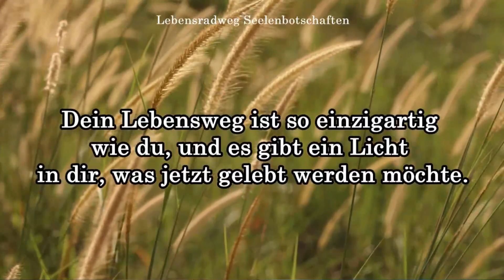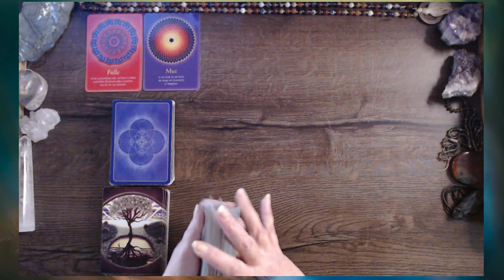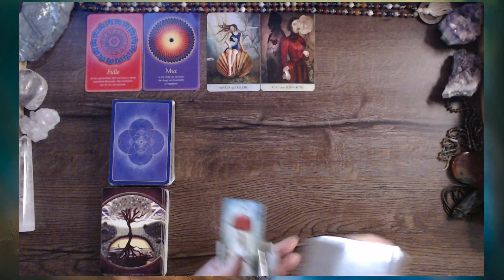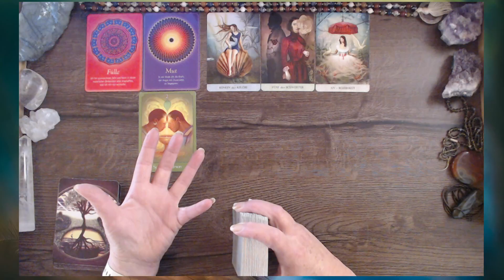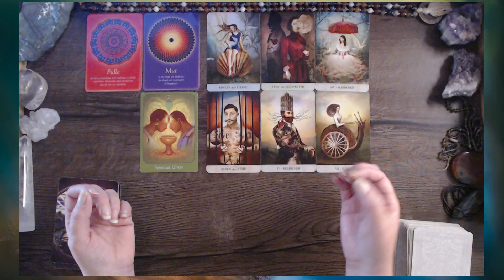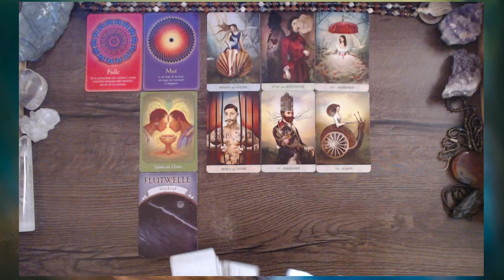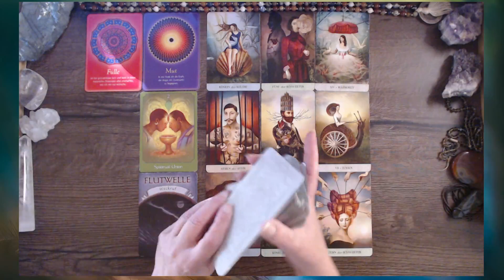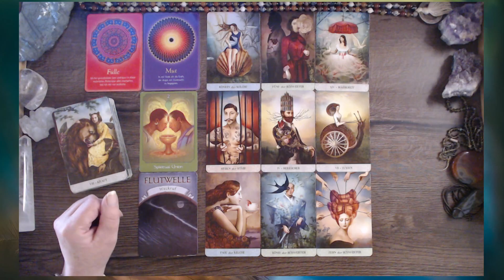Die Befreiung deiner Macht | Damit rechnest selbst du nicht | WochenEnergie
Deine Eigenmacht ist gefragt, denn sie öffnet Raum für tiefe Heilung. Du befreist dich und dein Herz. Welche Energie begleitet dich durch diese Woche? Was ist Thema? Was möchte gesehen und geklärt werden? Diesen Fragen gehe ich in dem Reading nach. Nimm gerne mit was dir dient, und spüre in dir nach, welche Impulse dich berühren.

⭐️ 𝐒𝐞𝐞𝐥𝐞𝐧.𝐋𝐢𝐜𝐡𝐭.𝐓𝐞𝐦𝐩𝐞𝐥 – folge dem Licht in dir … der neue Community-Bereich für dich
⭐️ gerne empfange ich Deine persönliche SeelenBotschaft. Diese kommt dann per eMail zu dir. Wenn du eine persönliche Frage oder ein Thema im Herzen trägst, kannst du mir eine Mail schicken. Ansonsten schaue ich, was deine Seele dir mitteilen möchte.
⭐️ Wenn du gerade vor einer Entscheidung stehst. WendePunkt-Coaching
🎯 … um auf dem Laufenden zu bleiben empfehle ich dir den NewsLetter
- Mystische Momente von Cartin Welz-Stein